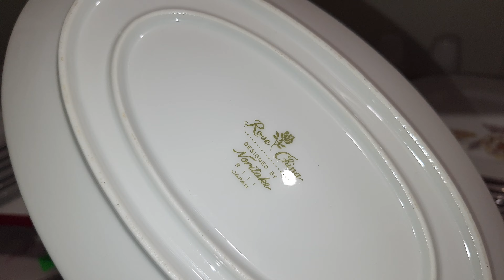🍉ОБЗОР ВЕЩЕЙ ВРЕМЕН СССР 80-х🥰 ПОПРОБУЙ ДЖАГА ДЖАГА😘 ВСЯКАЯ ВСЯЧИНА🍎ЛУГАНСК ЛЕНИНА130 7959-163-82-98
ПСБ БАНК РАСЧЕТНЫЙ СЧЕТ В RUR НОМЕР 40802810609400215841